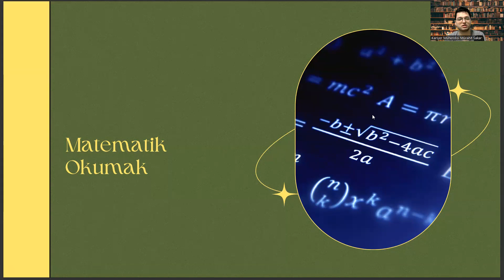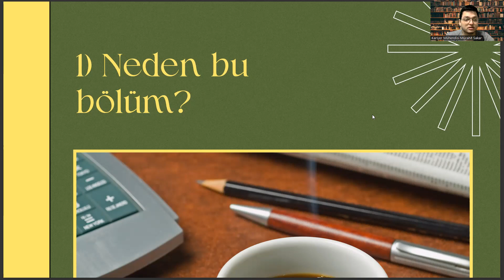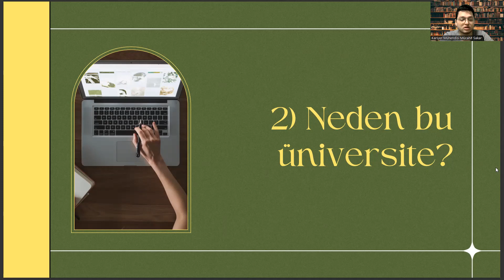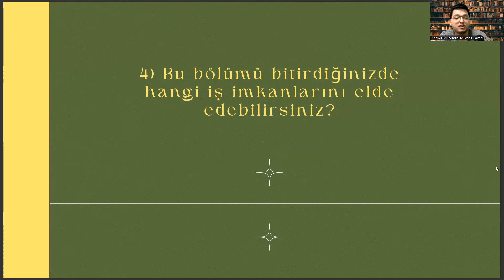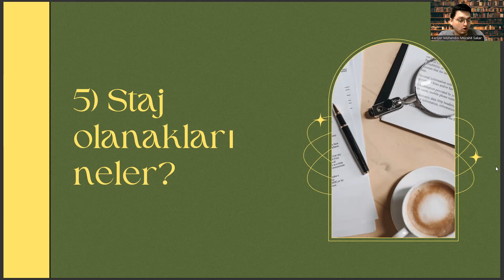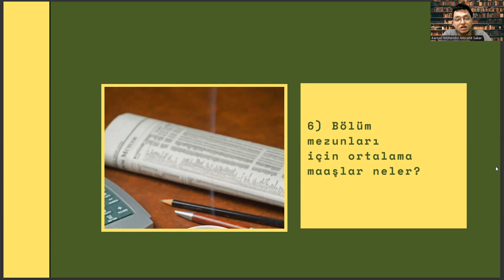Ağrı İbrahim Çeçen Üniversitesi - Matematik|Matematik Başarı Sırası,Taban Puanları,İş İmkanları,Maaş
matematik bölümü sıralama, matematik sıralama, matematik bölümü puanları, matematik bölümü taban puanları, matematik taban puanları , 6
matematik öğretmenliği , matematik mühendisliği , matematik bölümü dersleri , matematik bölümü taban puanları 2023 , matematik bölümü nedir
, matematik bilgisayar bölümü, matematik bölümü sıralama 2022, yök atlas
, matematik mühendisliği sıralama , yök atlas matematik bölümü
, yök atlas matematik, matematik öğretmenliği bölümü sıralama, matematik öğretmenliği sıralama , matematik öğretmenliği taban puanları , istanbul üniversitesi , istanbul üniversitesi matematik bölümü , fizik bölümü , ankara üniversitesi matematik bölümü , ankara üniversitesi

 2022 tyt matematik soruları , matematik kitabı , matematik ders kitabı , matematik ders kitabı cevapları , matematik test

 2022 tyt matematik soruları , matematik kitabı , matematik ders kitabı , matematik ders kitabı cevapları , matematik test

 2022 tyt matematik soruları , matematik kitabı , matematik ders kitabı , matematik ders kitabı cevapları , matematik test